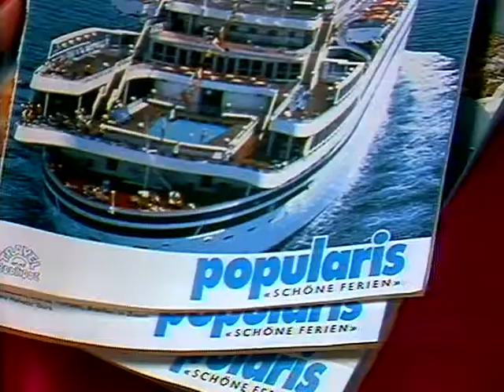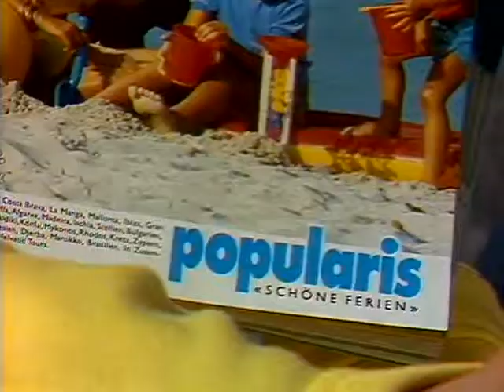Coop Mittwochstudio, Folge 544 vom 24. Februar 1988